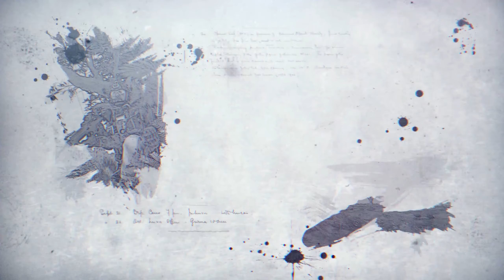Nachtwanderung | Flames in the Mist | Part 1 | CM : Fortress Italy - Rome to Victory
Die Wehrmacht verfolgend, stoßen die Alliierten in Italien immer weiter Richtung Norden.

In diesem Szenario übernehmen wir eine kleine Einheit Kanadier, die sich in der Nacht durch Gehöfte kämpfen müssen.